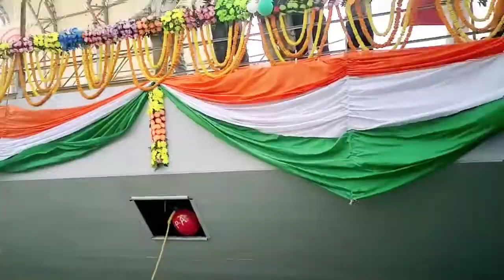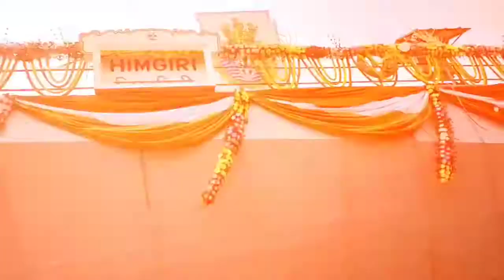GARDEN REACH SHIP BUILDING NEW WARSHIP LUNCHING 2020